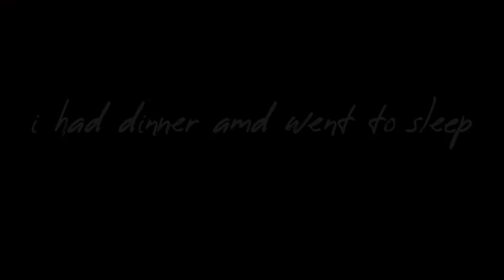we have a new roommate